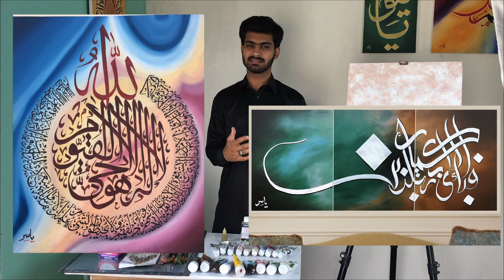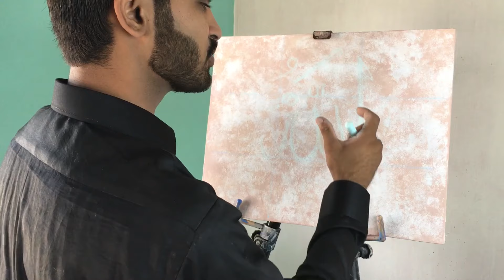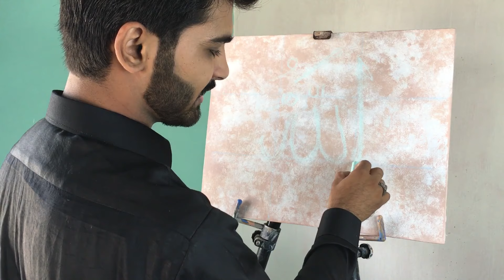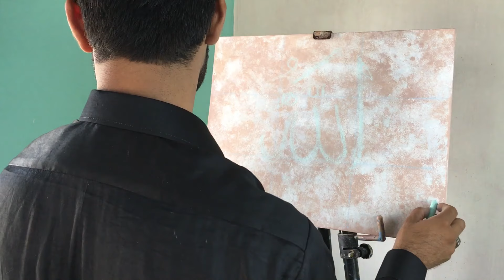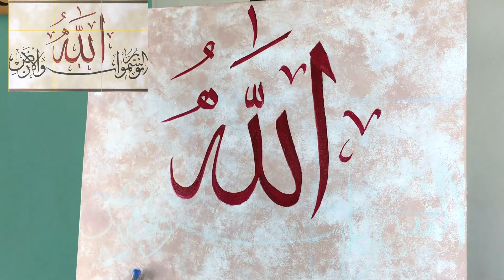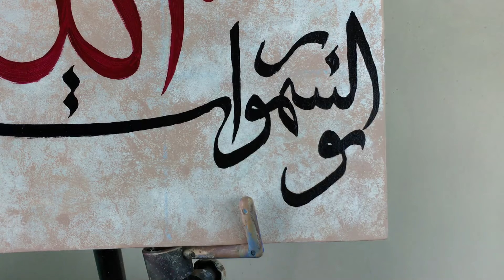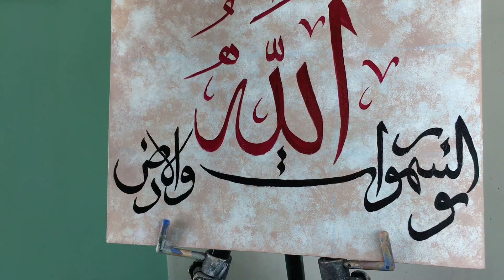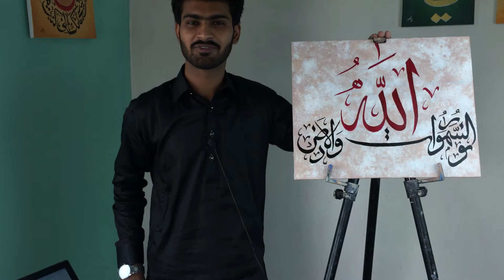All you need to know about Calligraphy Painting | Complete tutorial in Urdu/Hindi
Background Painting Video

Materials:
Gesso Primer: